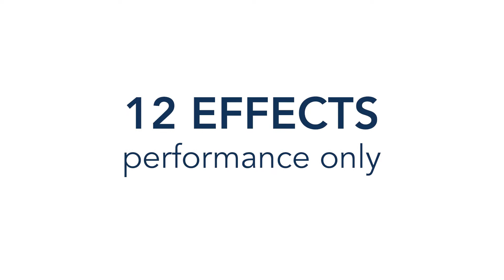Création vidéo dans le VAR :: Teaser de Magie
Création d'un teaser, montage vidéo professionnelle pour la présentation d'un tour de magie PIKASSO.

Agence de communication dans le Var AMBRA pour la création de vos vidéos sur mesure.